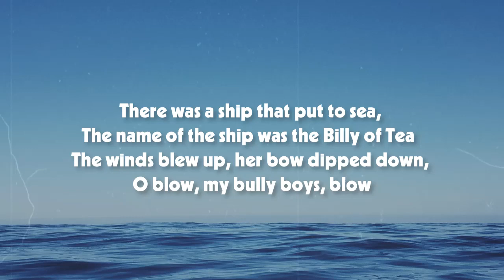The Wellerman Sea Shanty Tiktok (Lyrics)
📍Credit to @vonstrenginho on Instagram

👩‍💻 Share The Wellerman Sea Shanty Tiktok (Lyrics) with your friends!